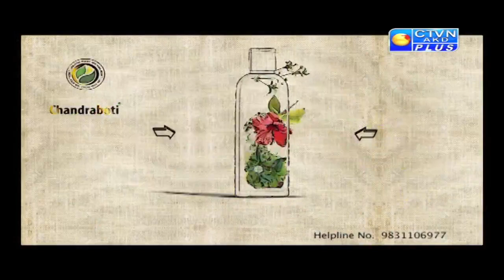CHANDRA & BROTHERS CTVN_10_02_2022 - 04:30 PM